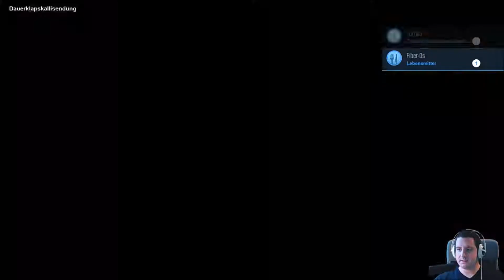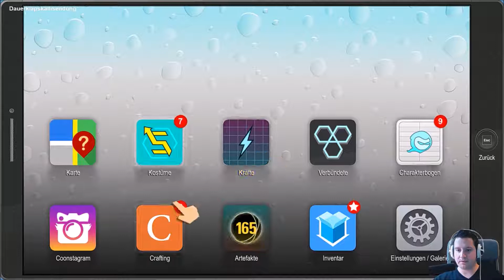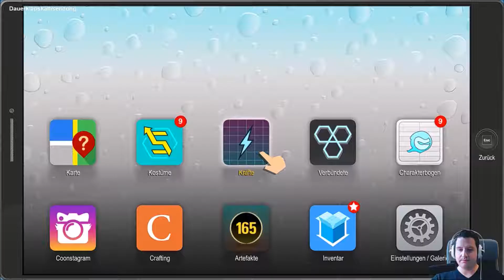South Park - Die rektakuläre Zerreißprobe 💩 019: Neue KRAFT durch DNA-MANIPULATION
Mit South Park: Der Stab der Wahrheit gelang den Rollenspiel-Spezialisten von Obisidian ein kleines und vor allem unerwartetes Meisterwerk. Der politisch herrlich inkorrekte Ausflug in den Wohnort von Cartman, Kenny & Co konnte 2014 sogar unseren Award als Rollenspiel des Jahres einheimsen. Jetzt steht mit "Die rektakuläre Zerreißprobe" die Fortsetzung ins Haus.

Die rektakuläre Zerreißprobe, eine stark bemühte Lokalisierung des zweideutigen Originaltitels The Fractured But Whole, beginnt dort, wo Der Stab der Wahrheit aufhört. Der Kampf der South-Park-Kids um das merkwürdige Artefakt  in einem Live-Rollenspiel ist in vollem Gang. Und der Spieler ist in der Rolle des namenlosen sowie stummen "Neuen Kinds" wieder mittendrin. Doch Cartman, der im Vorgänger als mächtiger Zauberer agierte, hat plötzlich andere Ideen. Eine Katze wurde vermisst gemeldet und er sieht im Finderlohn die Chance, seinem Superhelden-Franchise "Coon & Friends", für das er bereits haufenweise Film- und Serienpläne ausgearbeitet hat, den nötigen Startschub zu geben. Dumm nur, dass nicht alle seiner Freunde seiner Planung zustimmen. Mit den "Freedom Pals" wird analog zum "Superhelden-Krieg" zwischen Marvel und DC Comics ein zweites Franchise etabliert. Und dass am Ende dieser Auseinandersetzungen kaum ein Stein in South Park auf dem anderen bleibt, ist nahezu unausweichlich.

Ebenso unausweichlich ist die politische Inkorrektheit, die sich auch in diesem Helden-Rollenspiel dank der Mitarbeit der Serienschöpfer Matt Stone sowie Trey Parker manifestiert. Die beiden leihen nicht nur den meisten Protagonisten ihre Stimme, sondern sind maßgeblich am Drehbuch beteiligt. Das wiederum bedeutet, es wird geflucht, gesoffen, gekifft, sich über Rassendiskriminierung, Ereignisse der Popkultur, Superhelden im Allgemeinen wie Speziellen und vieles mehr lustig gemacht. Sex ist in South Park natürlich ebenfalls kein Tabuthema, was auch in der ständig auf den neuesten Stand gebrachten Hintergrundgeschichte des Helden eine zentrale Rolle spielt. Und wer die Serie kennt, weiß, dass auch nicht mit Fäkalhumor gespart wird, wenn es Sinn ergibt. Dementsprechend muss man auch hier gelegentlich einen starken Magen mitbringen – sowohl was die akustische als auch die visuelle Seite von Darmentleerungen in fester als auch Gasform betrifft. Denn wie schon im Vorgänger sind Fürze das Spezialgebiet des Helden, wobei sie hier massiv ausgebaut werden und nicht nur für Sonderaktionen genutzt werden, die einem helfen, neue Gebiete in der weitgehend offenen Stadt zu erreichen, sondern dank der Mithilfe von Morgan Freeman (!) und seines Taco-Shops (!!) sogar die Zeit manipulieren können.

Mit einer langen Wartezeit nach dem "Stab der Wahrheit" überzeugt South Park - Die rektakuläre Zerreißprobe wieder auf ganzer Linie. Die Sprüche, die Gegenstände, die Fähigkeiten oder auch die Story macht South Park 2 wieder einmal zu einem Festival der Comedy und ist daher ein Muss für jeden South Park-Fan.

💙 NOCH MEHR AUS DEM KOENICHREICH 💙

🖥️ STREAMING SETUP 🖥️

Alle mit * versehenen Links sind sogenannte Ref-ID-Links. Das heißt, wenn Du darüber etwas kaufen würdest, dann verdiene ich ein paar Cent daran, ohne dass es Dich mehr kostet.